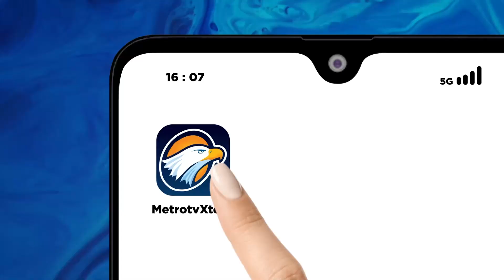Buka Suara, Melki Bantah Lakukan P3lec3h4n S3ksu4l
MetroTV, Ketua non aktif BEM UI, Melki Sedek Huang membantah melakukan k3k3r4san s3ksu4l seperti yang dituduhkan kepadanya. Akibat laporan tersebut, Melki Sedek dinonaktifkan sementara dari jabatan ketua BEM UI.